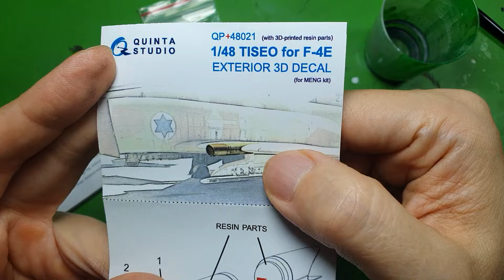1/48 MENG MODEL F-4E IRIAF The final epsiode./완성!!!!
👉리뷰, 풀버전 다시보기/Review, replay full version

쿠팡 파트너스 활동을 하고 있습니다 - "이 포스팅은 쿠팡 파트너스 활동의 일환으로, 이에 따른 일정액의 수수료를 제공받습니다."
pebeo 드로잉 껌 펜 (Korean customers only)
3peaks(삼봉)니퍼 (Korean customers only)
펜텔 워터브러쉬 (Korean customers only)
홀베인 터펜타인 (Korean customes only)
갓 핸드 리겔 니들세트(철필) (korean customers only)

Amazon associated program
Pentel Aquash Water Brush, Fine Point (Amazon.com)
God hand spinblade (Amazon.com)
GodHand GH-RN-Set Regel Needle Set (Amazon.com)
Rivet roller (Amazon.com)

길었던 MENG F-4E 작업이 끝났습니다. 이 키트에 대해서 많은 좋은 평가들을 들었는데 작업후에 느낌은 제 기대가 너무 컸던 탓인지 생각만큼 좋은 키트는 아니였던 것 같습니다. 긴긴 작업 같이 봐주셔서 감사하구요 시중에 나와있는 팬텀 키트들에 대해서 이야기해보는 글을 써보겠습니다.

The long journey of working on the MENG F-4E is finally complete. I had heard a lot of positive reviews about this kit, but after working on it, it didn’t quite live up to my expectations. Perhaps my hopes were too high. Thank you for sticking with me through this lengthy project. This has been Dancing Brush!